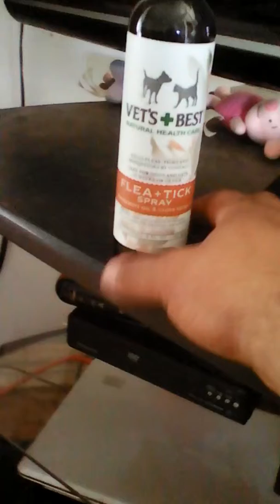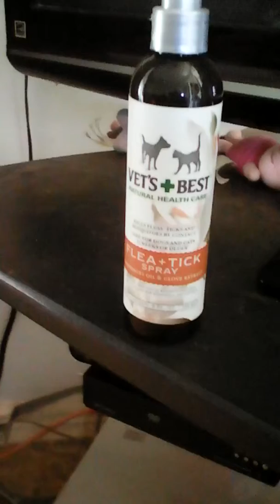NoVACAIN Kennels Fleas & Ticks